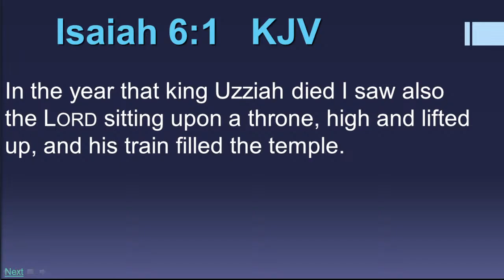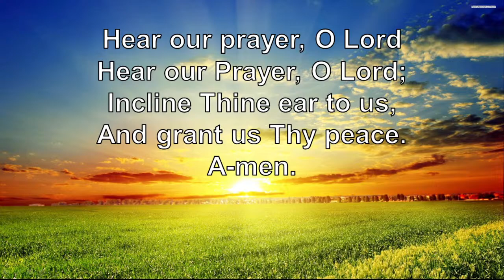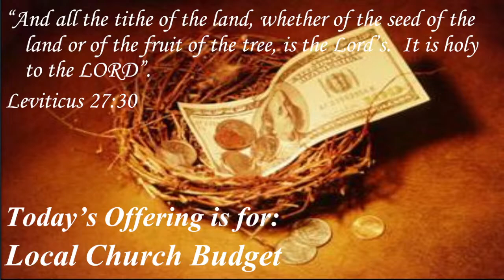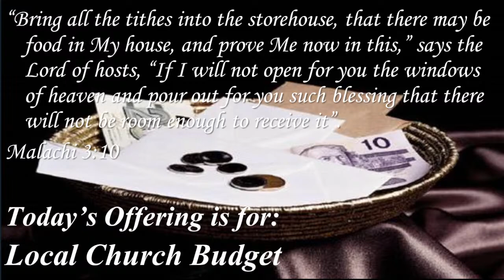August 20, 2022 "In Difficult Times, God Does Not Abandon You" by Osmar Fierro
On August 20, 2022 Osmar Fierro preached the sermon "In Difficult Times, God Does Not Abandon You."